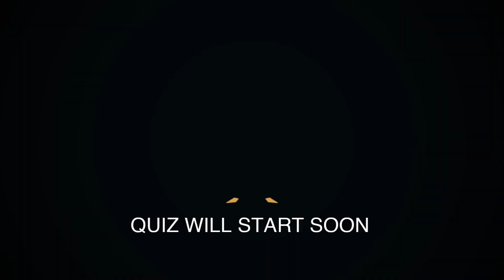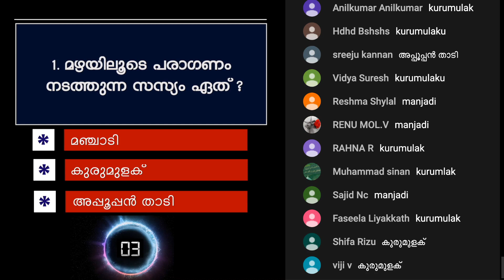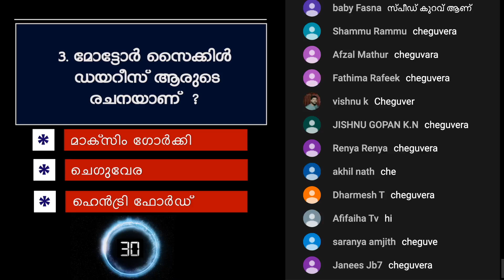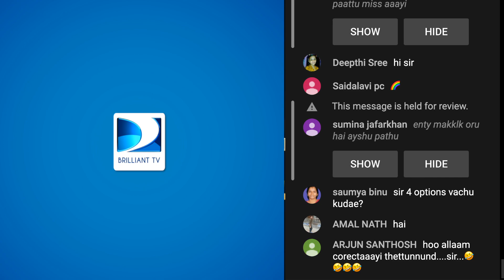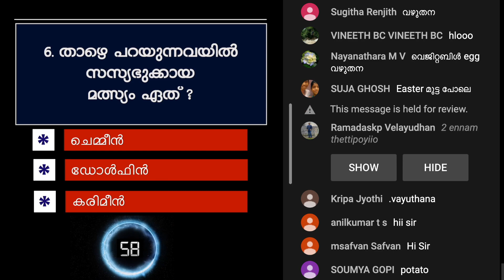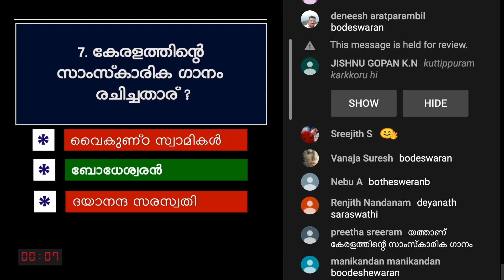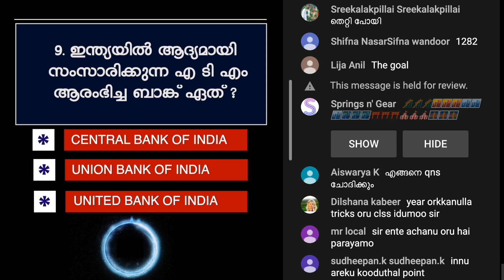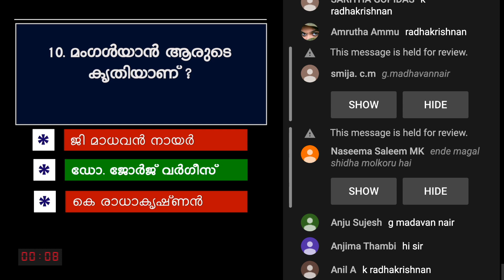QUIZ LIVE | RANK MAKING QUESTIONS | അലകടൽ പോലെ അലറും ചോദ്യങ്ങൾ